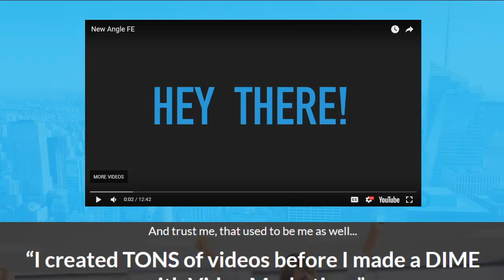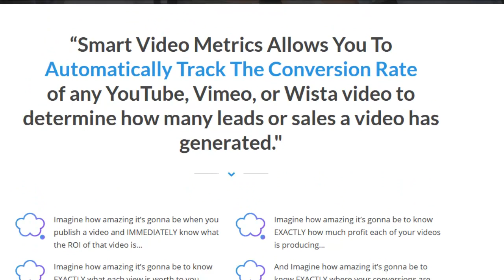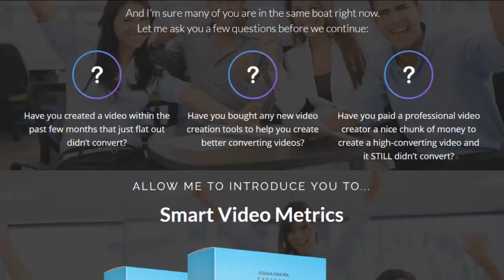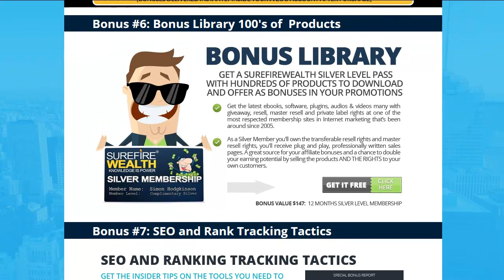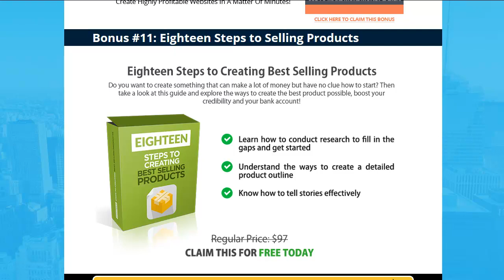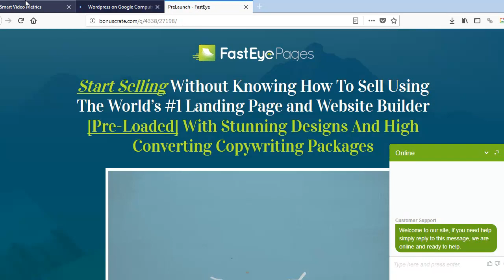Smart Video Metrics Bonus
Imagine how amazing is going to be to know exactly how much profit each of your videos is producing imagine how amazing is gonna be to know exactly what each of you is worth to you.

Imagine how amazing it's gonna be to know
exactly where your conversions are coming from and that's only the beginning you'll also be able to run automatic video split tests and less smart video metrics .It even tells you which of your videos is converting the best let's jump into a quick demo video.

 I can show you just how powerful smart video metrics truly is hey guys josh is more here and in this video I'm going to show you just how powerful smart video metrics truly is and why this is a must-have tool to have in your arsenal the vital information that smart video metrics .

 I will tell you about your can truly make or break your business once you finally able to know exactly how mall your videos are converting how much profit your videos are producing and how much each of you...

Smart Video Metrics has worked to your business and all the other powerful data you'll be getting for smart video metrics you'll start to  wonder why someone didn't create a tool
like this earlier!